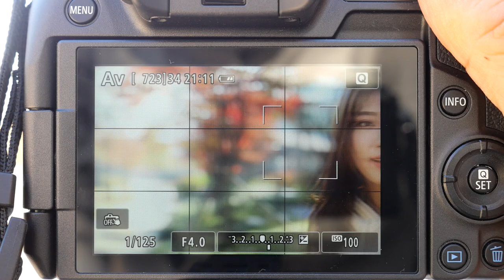canon EOS R AF 1